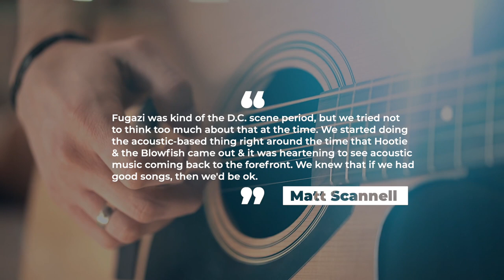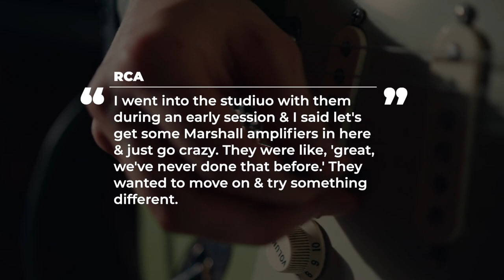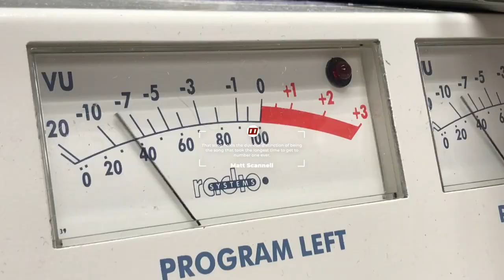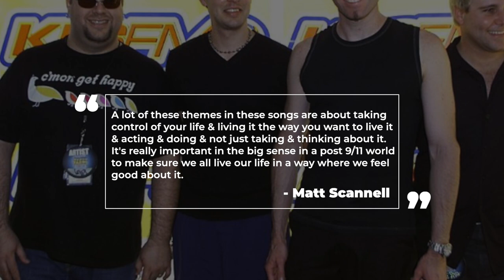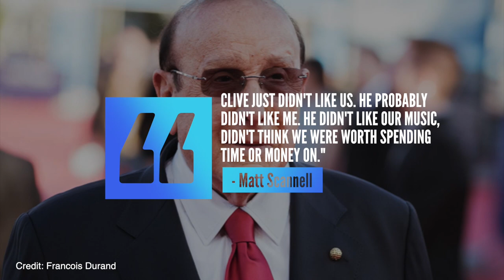Vertical Horizon: Whatever Happened to The Band Behind Everything You Want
The band Vertical Horizon would be A staple of rock radio in the late 90’s and early 2000’s  They would have a platinum record and several hit singles, but whatever happened to the band? That’s what were going to explore in today’s video.

Vertical Horizon would be formed in 1992 by two George Town university students named Keith Kane and Matt Scannell. The duo started playing music for fun and to drink beer, but it soon took on a life of its own. Scannel (scan-L) would graduate with a bachelor of psychology at Georgetown and work at at adult daycare center for alzheimer patients. He had planned on going to grad school and studying to become a therapist but soon music took over. Washington DC was synonymous with the so called straight edge punk rock movement led by groups like Fugazi during the early years of Vertical Horizon’s formation in the early 90’s. The duo would start out as an acoustical act rejecting what was popular in washington at the time.

Scanneli would tell the LA Times Fugazi was kind of the D.C. scene, period,”“but we tried not to think too much about that at the time. We started doing the acoustic-based thing right around the time that Hootie [& the Blowfish] came out, and it was heartening to see acoustic music coming back to the forefront. We knew that if we had good songs, then we’d be OK.” Keith would come up with the name vertical horizon at a party one night thinking it was perfect for that moment in time.

The duo started playing coffee shops around Washington and became regulars at a small bar named Dylan’s performing sets consisting of covers of folk-rockers America and Duran Duran. It was at Dylan’s the pair started gaining a steady following, but it wasn’t a lucrative gig for the pair who recalled to the LA Times
“We’d play for 700 people and we would get 25 bucks at the end of the night. I then realized that no one’s gonna be nice to you. You have to get your own business in order.”
While their sound was far removed from punk rock they did take a page out of the punk rock attitude of DIY. Scannel took it upon himself to not only lead the band, but manage the group while also booking them gigs and marketing the groupand getting t-shirts and CD’s made to sell at gigs.  Scannel would try to learn everything he could about the music business reading the Donald Passman’s book “All You Need to Know About the Music Business”
The group would release three independent albums, who sold a combined total of 70,000 copies thanks to home grown mailing lists, drop offs at record stores and of course concerts.
The band would catch their break when The Dave Matthews Band’s drummer, Carter Beauford, would play on their 1995 album Running on Ice He would know people at RCA who he introduced to the band and the label would sign vertical horizon in 1997. It was around this time that drummer Ed Toth and bassist Sean Hurley joined the group.
As part of the band’s agreement with RCA the label would re-distribute the group’s first two studio albums, 1992’s There and Back Again (1992), 1995’s Running on Ice (1995) in addition to a live LP they put out in 1997 titled, Live Stages while the band would retain ownership of their masters.
It was in 1998 the band entered the studio to work on their major label debut everything you want. One of the label’s first order of business was to push the group to use more electric guitars on the album to make it more commercially accessible. RCA vice president david bendeth  of A&R would tell the LA Times
“I went into the studio with them during an early session,” , “and I said, ‘Let’s get some Marshalls [amplifiers] in here and just go crazy.’ They were like, ‘Great, we’ve never done that before.’ They wanted to move on and try something different.”
They would go on to say
“We’re talking Georgetown graduates that had grade-A educations right down the line. They had a lot of savvy early on,” “Matt and Kevin weren’t just two guys out of high school bumming around coffeehouses with guitars. They also had smart people in their camp they relied on who gave them good advice.”
Released in June of 1999 everything you want would sell 2 million copies1stateside. The first single we are was a modest success peaking at number 27 on the modern rock track charts, but it was the second single the